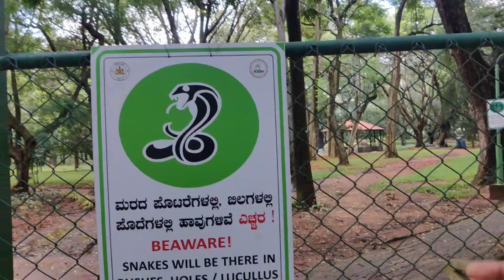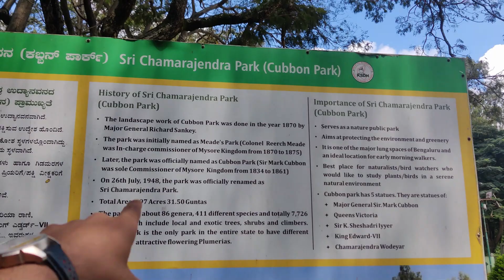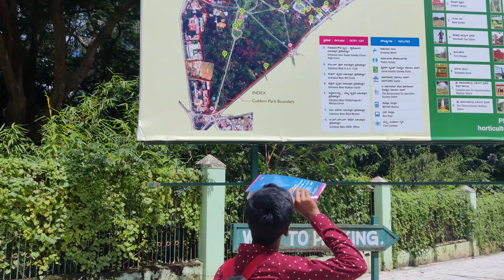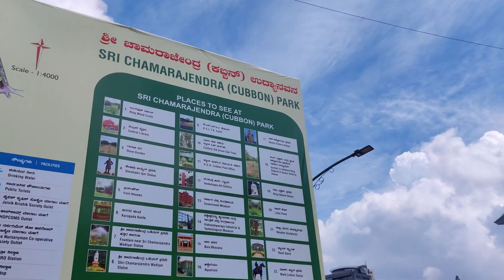IN CUBBON PARK WE MEET ONE FOREIGNER 🤩| EXPLORE BANGALORE | VLOG/48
Hey guys I hope you all enjoyed this vlog and this vlog was informative and helpful for you all and keep supporting